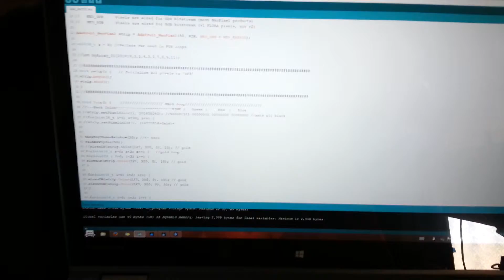Art rgb led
Forgot to unplug usb cable on the left. Cpu is only arduino nano 328p